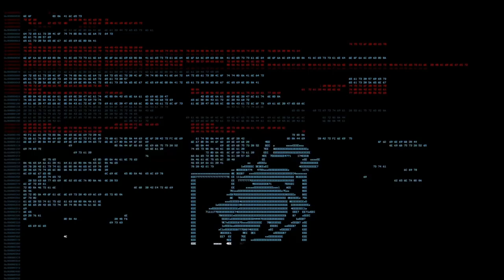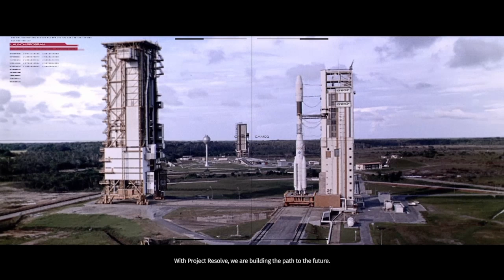علا كوكب الرجال الالين